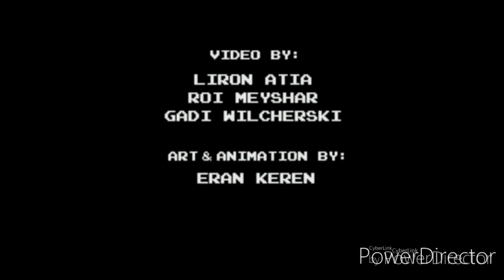Shawn Crutch- SUPER C.R.I.P.P.L.E. MARIO [Prod. Raisi K]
Super Mario Defys The Odds & Uses His MetaHuman Abilities To Overcome All Challenges &